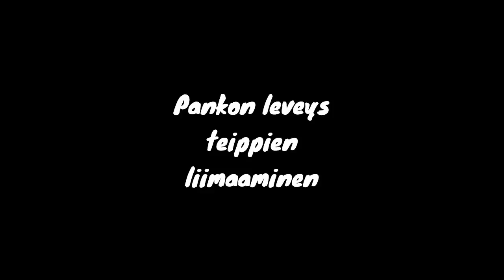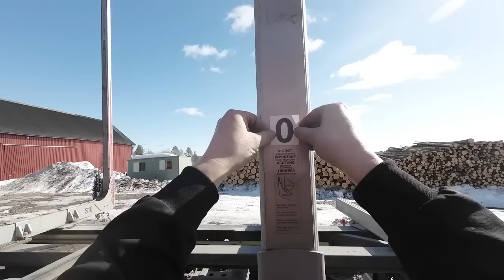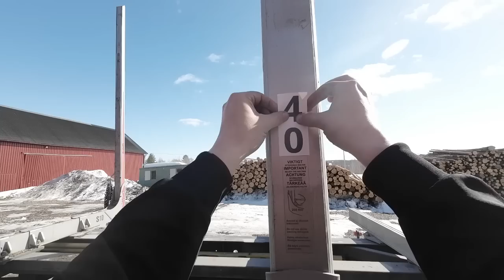Kuorman haku uraiselta tieltä, ketjun heitto, leveysteipin liimaus ja tukijalan lukitustapin korjaus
0:00    Metsään meno
5:00     Kuorman teko
29:10     Kuormaketjun heittäminen
30:10     Ulos metsästä
34:03     Leveysteipin liimaus tolppiin
37:00     Tukijalan lukitustapin irroitus
42:33     Tapin hiominen
44:20     Lukitustapin paikalleen laitto
48:12     Tilaa kanava